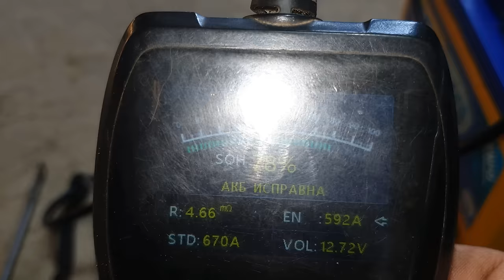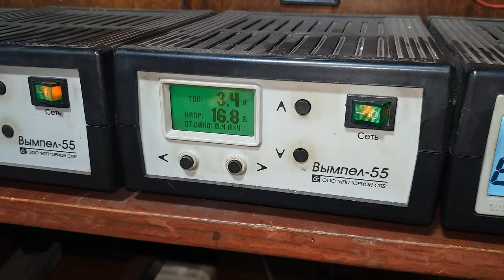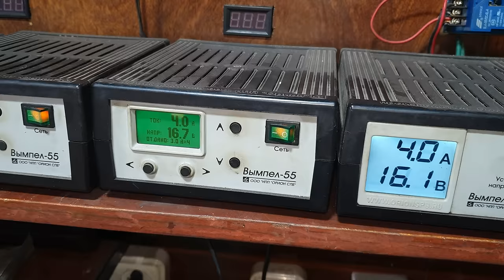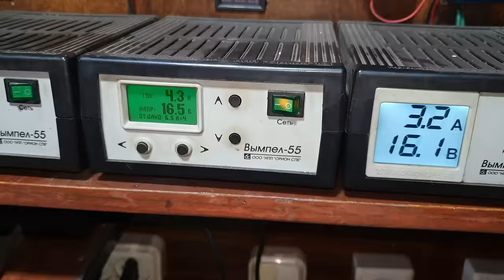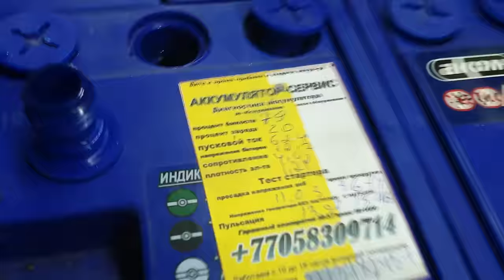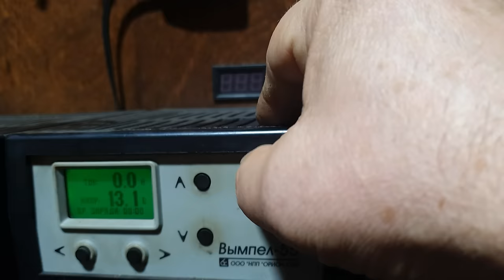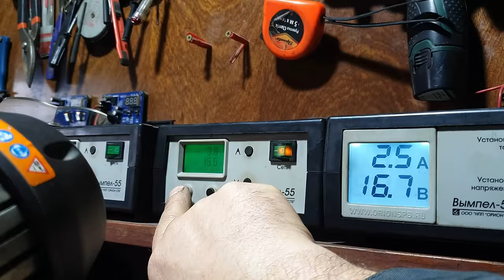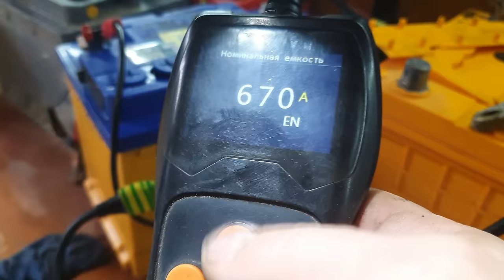Непростая простая зарядка аккумуляторов EFB-Аком 65 А/ч.Работа на з/у Вымпел-55.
Очередное видео о тонкостях и нюансах зарядки ЕФБи аккумуляторов.